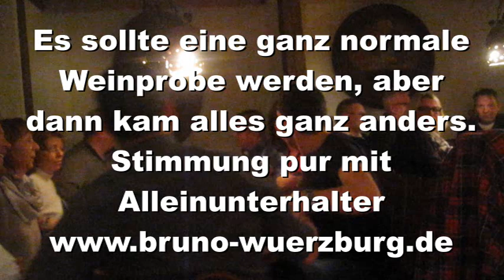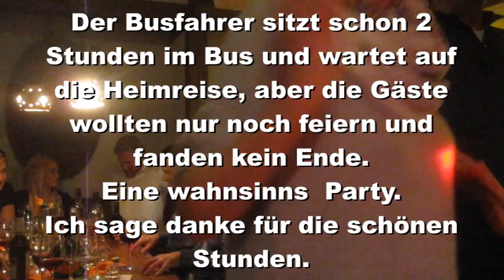Weinprobe im Weingut Fesel Würzburg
Es sollte eine ganz normale Weinprobe werden, aber es kam alles ganz anders.
Die Reisegruppe aus München gab vollgas ohne Ende.